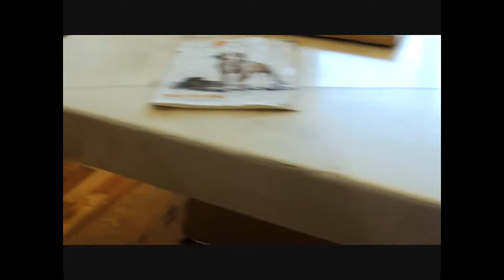"WHO LET THE DOGZ OUT???" PIT BULL PUPPIES 4 SALE / WHITE / SEAL BLACK & BLUE PUPZ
MOTHER HAS WHITE FACE WITH SEAL BLACK BODY / WITH FACE PATCH ~ FATHER HAS WHITE FACE / BLUE BODY WITH EYE PATCH. PUPS ARE WHITE FACE / BLUE BODY & SOLID BLUES WITH A LIL SPLASH OF WHITE, WITH(ICE BLUE & HAZEL EYES). ALL WITH DISTINCTIVE MARKINGS & CHARACTERISTICS. BLOODLINE ~ FATHER: "RAZORS EDGE" (24 INCH HEAD) "PURPLE RIBBON CHAMPION BRED" / MOTHER: RAZORS EDGE & COLBY. COMES WITH ALL PAPERS, CURRENT SHOTS, *HEALTH CERTIFICATE, PROFESSIONAL PHOTO'S OF PUPPY & "PAPER TRAINED". CONTACT GIOVANNI / ~ (1ST COME / 1ST SERVE)... MORE PIX @: BRED4BEAUTYPITBULLS.COM AS YOU CAN SEE FROM OUR PREVIOUS LITTERS, THESE ARE "BEAUTIFUL / TOP QUALITY" PUPPIES. "QUALITY IS PRICELESS & YOU GET WHAT YOU PAY FOR". CHECK OUT OUR PUPPIES FEATURED ON T.V.'S "ANIMAL PLANET / TOO CUTE SERIES"